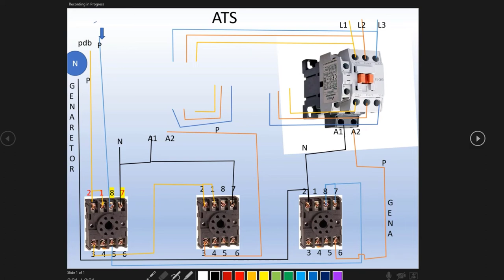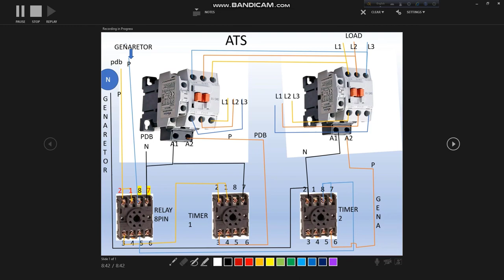How to ATS connection সহজ পদ্ধতিতে এটিএস কানেকশন করুন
ats connection with relay and ful setups, (method 1)
এটিএস সংযোগ
pfi, power factor improvement connection
 without  market prices visit Bangladesh,
and otherwise information
থাকবে